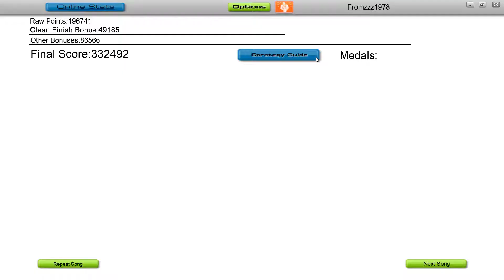Audiosurf - Liam Wilson - Picture Perfect (Original Mix) [Subculture]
♫ Information about the music in this video:
Liam Wilson - Picture Perfect (Original Mix)

    Label Subculture
    Catalog SUBC173

ღ Mono Pro - Clear - No grey
♛ Score: 332492